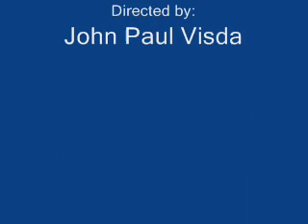Robbie Heart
My Lovely Girl